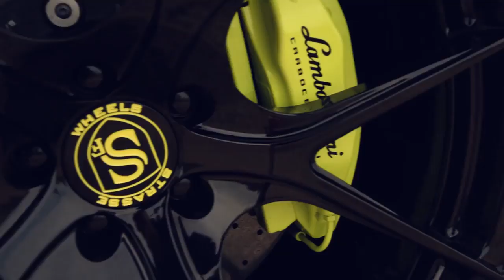Mansory Lamborghini Huracan LP610-4 w/ Valvetronic Fi EXHAUST - Lowering springs !!!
Power by Echelon Autosports

Video Fitted with FI Complete Exhaust System includes:
Catless DownPipe.